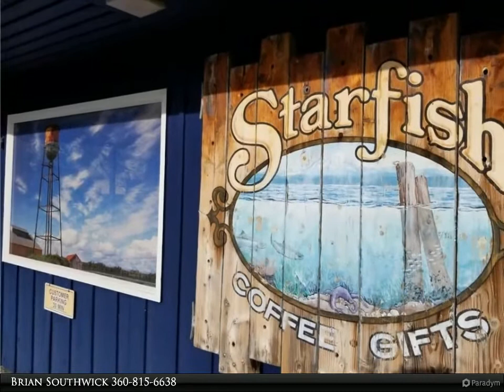Windermere Real Estate/Whatcom, Inc. - 9540 Semiahmoo Pkwy K5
9540 Semiahmoo Pkwy K5
Blaine 98230
$52,000, 36 SF, MLS# 1831244

K5, 36 easy access to main dock! Semiahmoo Marina! History, majesty, mystery...what a great place to moor your boat! Semiahmoo's historic water tower stands sentinel. To the East, majestic Mt. Baker...and mystery, why are all those cars cruising Marine Drive in White Rock?! Semiahmoo Marina is only 16 nautical miles from the legendary, mystical San Juan Islands. Canada's Gulf Islands and the Inside Passage are favorite nearby destinations. Golf, tennis and swimming are available for a fee @ Semiahmoo Golf & County Club. Nice facilities, store, laundry and more.

Brian Southwick
Windermere Real Estate/Whatcom, Inc.